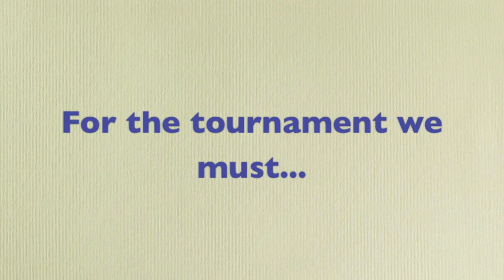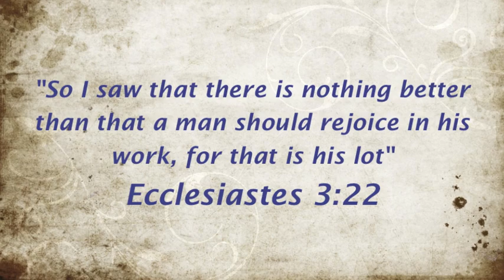AFC 1998-99 Winter Week 3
Ambassadors U12G vs. Pennine & Jackson Fury 13